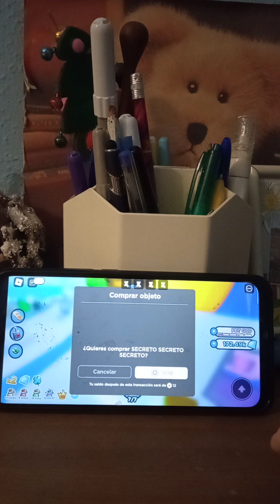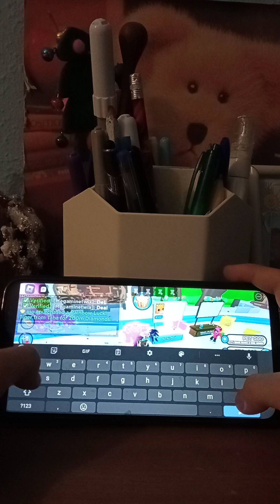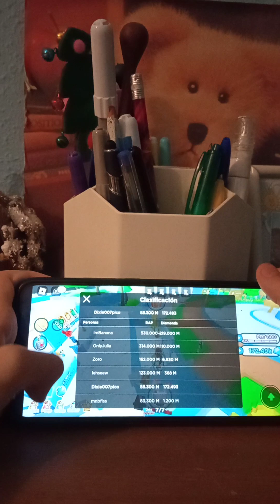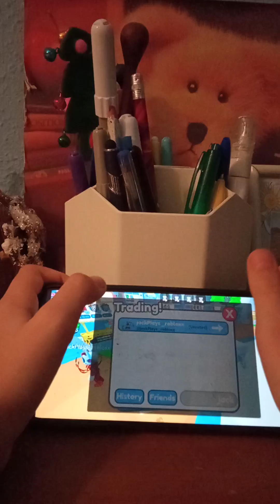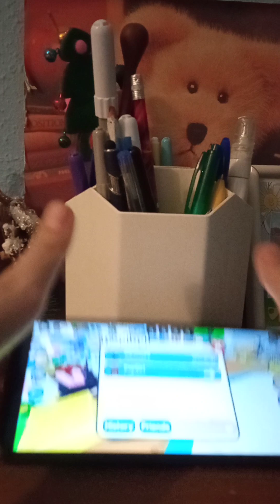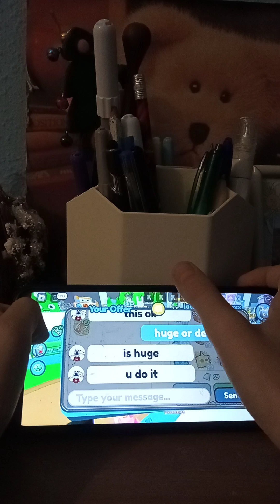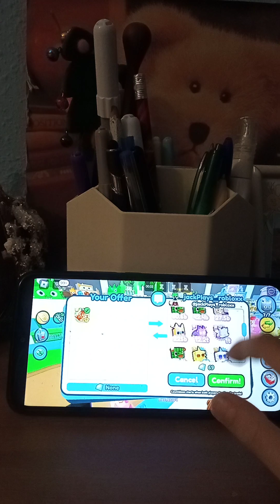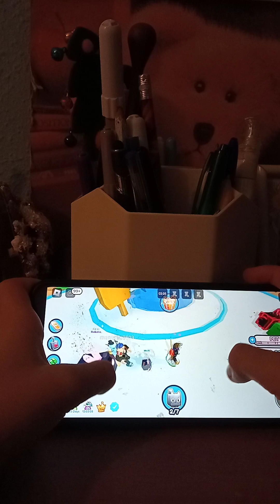el mejor video de mi canal